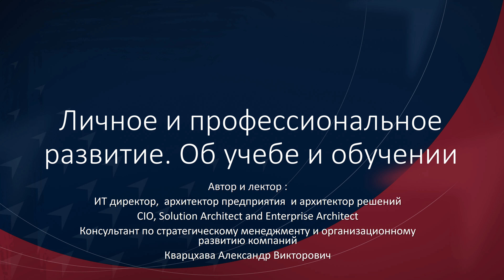Личное и профессиональное развитие. Учёба и обучение. Осознанный подход.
Всем добрый день. Давно не было видео на канале.)
Новый микрофон .